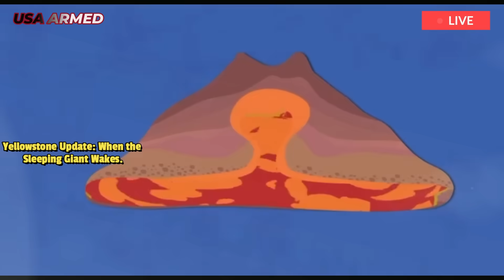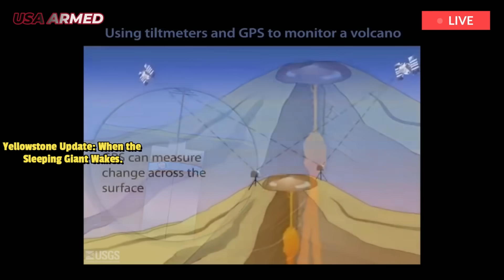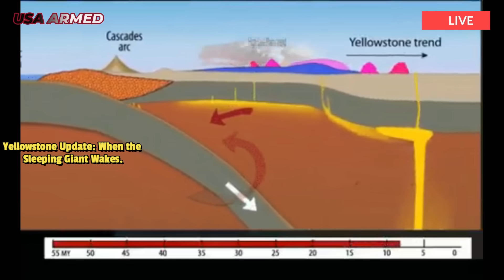Yellowstone: When Sleep Giant Wakes,fter a major quake and animals leave Yellowstone Park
Past volcanic eruptions in Yellowstone National Park have been global disasters. Now, scientists are trying to predict how this time bomb will explode—or go off. This sleeping giant is located in the western United States. Although it stirs occasionally, it hasn't awakened from its slumber for nearly 70,000 years. But when it finally awakens, it may roar and move with unprecedented force.

YellowstoneVolcanoLatestNews#BiscuitBasinEruption#Yellowstone Volcano#yellowstonenationalpark#volcanoeruption#Black Diamond Pooleruption